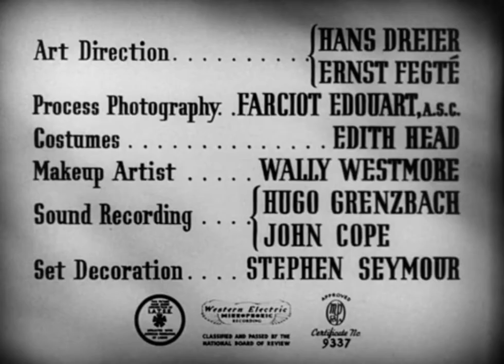Stella The Univited 1944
Générique du film The Uninvited (1944) où l'on entend le thème du morceau Stella by Starlight, composition originale de Victor Young pour ce film